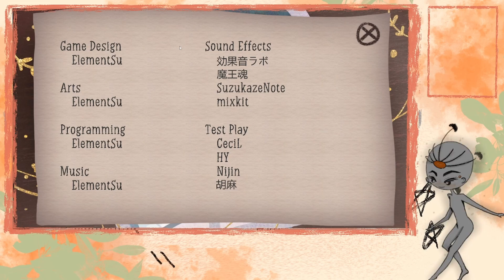【My Sticker Book】That was short, but adorable ! [18/10/22]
Hi ! I'm Koomete, a little streamer on Twitch, please feel free to come say hi sometimes !

▬ Game  Presentation ▬

"This is the first day the little girl sleeps on her own.
She wakes up when it is still dark and wants some water.
"But what if there are monsters hiding everywhere in the house?" She wonders.
*This game contains a little bit of horror contents and jump scares. (Really a little bit though. Hopefully it's not scary overall)"

- ✦✦✦ -  SOCIALS  - ✦✦✦ -